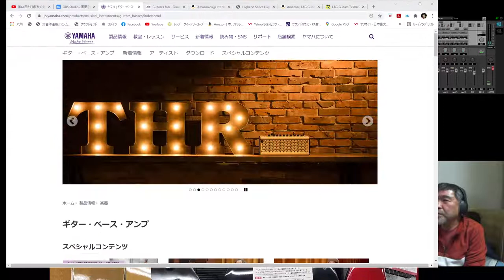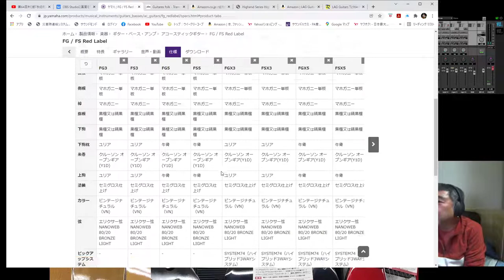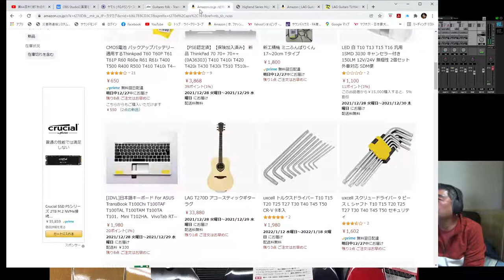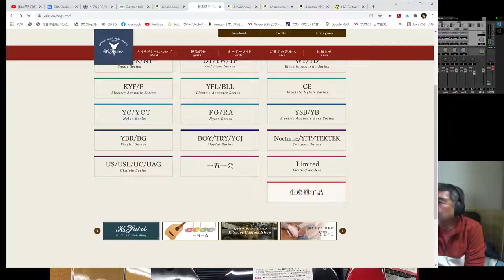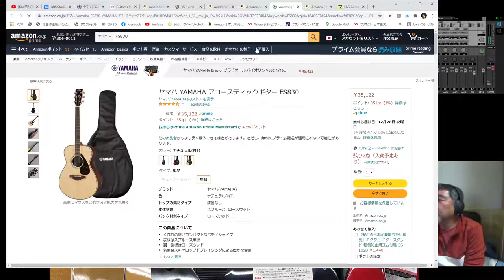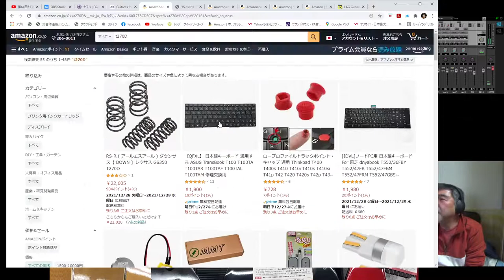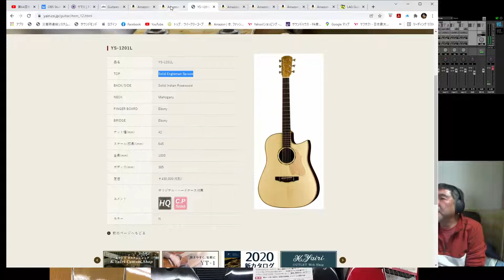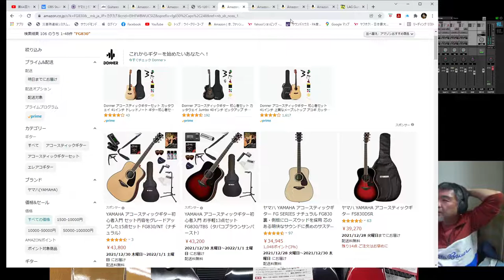ギタパト？ ハードオフ ＆ Webサイト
ハードオフでのギターパトロールに続いて
Ｗｅｂサイトで、ＹＡＭＡＨＡとＬＡＧの廉価版を比べてみました。